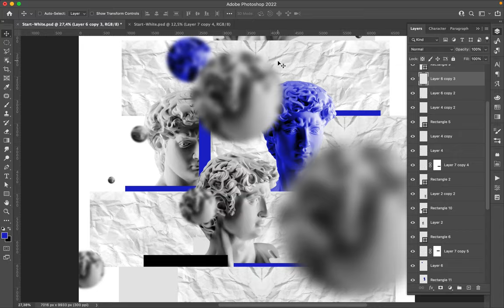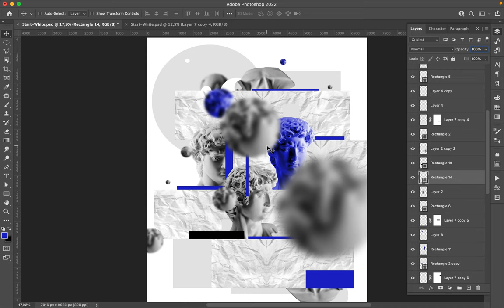Poster Speed Art 1124 Where To Look 16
A new layout with the elements I use all along this